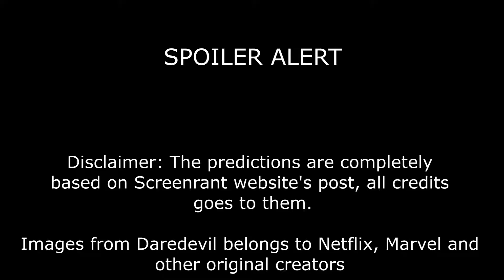Marvel's Daredevil Season 2 Predictions | Netflix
Season 2 is all about the rise of Punisher and Elektra

Obviously SPOILER ALERT for season 1

based on Screenrant website's post, all credits
goes to them.

Images from Daredevil belongs to Netflix, Marvel and
other original creators

Marvel's Daredevil ► Season 2 ► Netflix ► The Punisher ► Frank Castle ► Dardevil ► Matt Murdock ► Elektra ► Karen Page ► Fogy Nelson ► Bullseye

Also watch